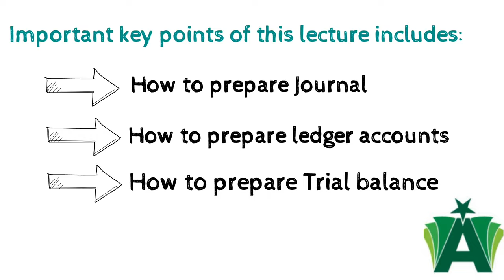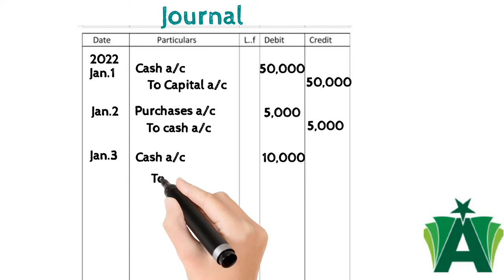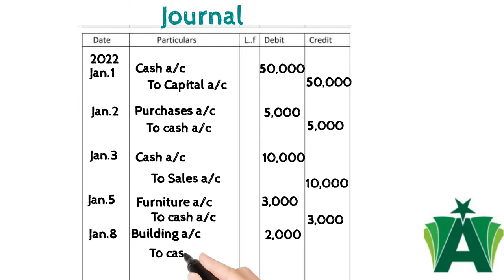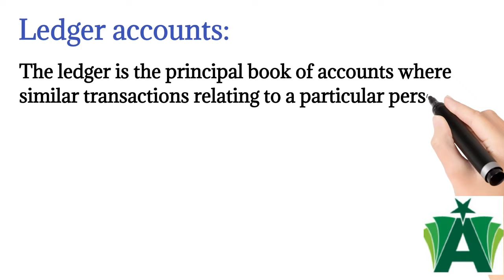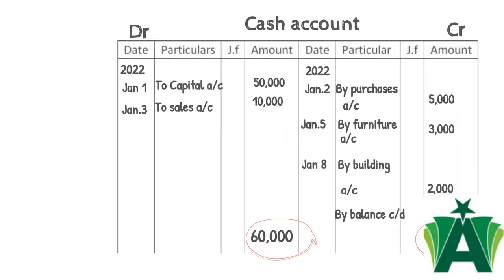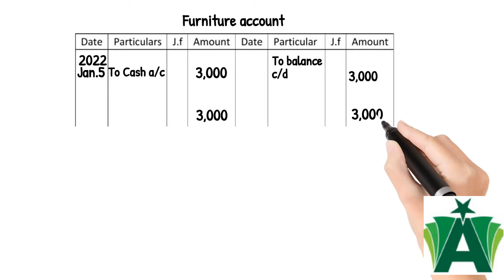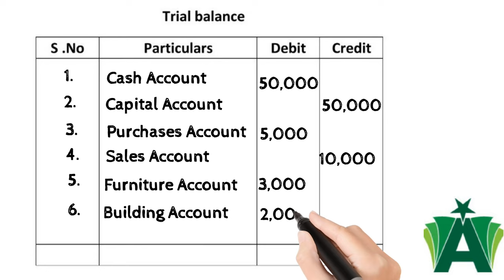Journal ledger and Trial balance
This video helps you to understand the basic concept of accounting. This video includes how to prepare Journal, ledger accounts and trial balance.